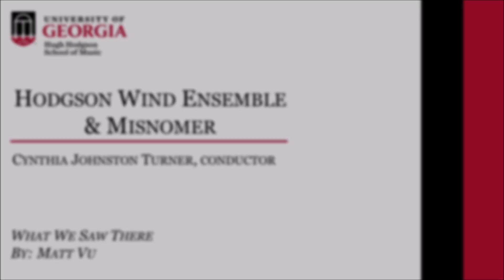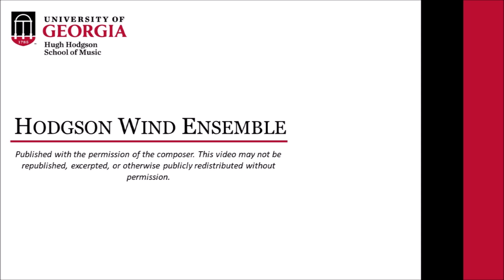UGA Wind Ensemble: What We Saw There - Matt Vu featuring Misnomer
What We Saw There
Matt Vu

University of Georgia Wind Ensemble & Misnomer
Cynthia Johnston Turner, conductor